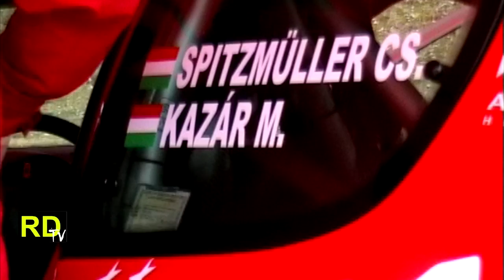Memories: Skoda Fabia WRC & Peugeot 206 WRC Test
Cered teszt - 2006
Turi Tamás - Skoda Fabia WRC
Spitzmüller Csaba - Peugeot 206 WRC

Támogasd Te is a munkánkat, támogasd a RallyeDreamet, további infók